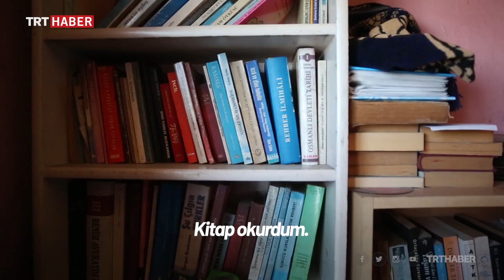İki imparatorluk gören Balkapanı Han'ın 40 yıllık sakini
Bizans ve Osmanlı dönemlerinden izler taşıyan Balkapanı Han bugün hala işlevini sürdürüyor. İstanbul'un ticaret merkezi Tahtakale'deki hanın bir de 40 yıllık misafiri bulunuyor.